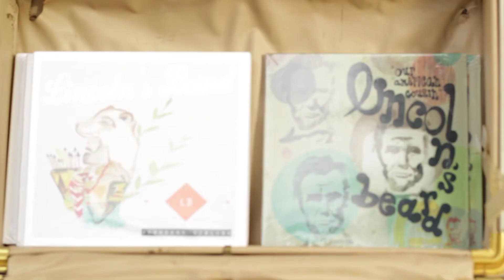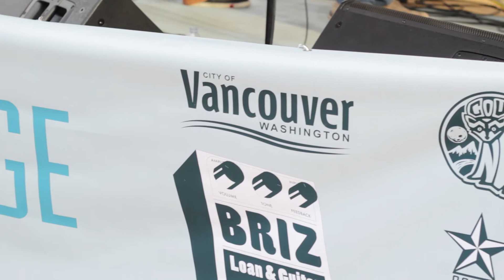Lincoln's Beard performs at CouvFest NW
Lincoln's Beard performed at CouvFest NW 2014 held in Esther Short Park in downtown Vancouver, WA.  CouvFest NW partnered with the City of Vancouver to celebrate Vancouver's diverse music scene by showcasing live, local, original acts for all ages.